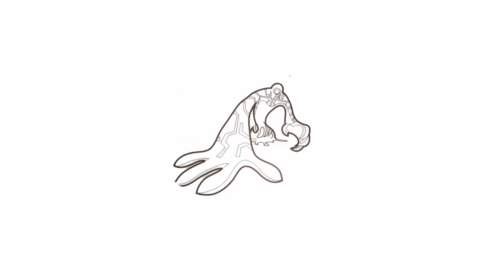ben 10 (ben ten) coloring Pages / ben 10 coloring book | ben 10 coloring videos - #8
About the channel :
Hello. I'm good. I love coloring. It calms me down and I feel very good when I coloring and I think of my childhood that I enjoyed it .In this channel, I coloring almost anything and everything, such as beautiful pictures, cartoons, nature, and everything else, such as coloring for children and adults, and peace, and everything .I love the challenge of coloring, like doing it with different things like watercolor, magic, pencil, crayons, and so on. You can also have an educational look at this channel and learn how to coloring better. My only main activity is on YouTube and I have no other activity. I do not have a website .I choose from reputable and attractive books for people to choose for coloring, and I hope to have coloring for you online in the future. You can have a childish look at coloring and imagine that you are playing a game, in other words, play a coloring game. You may be wondering why I chose the theme of coloring? When I was a child, I really wanted to be a painter or a designer, of course I love it a lot right now, but unfortunately I did not become a painter due to lack of time and other issues. I said: It is true that I did not become a painter, but the coloring that I can do! I think coloring is not just for kids and adults can do it too because it reduces stress and calms you down. All my coloring videos are free and I do not have any packages or products in this field at the moment, I hope you enjoy the videos of this channel.